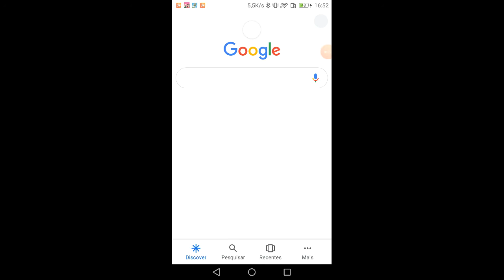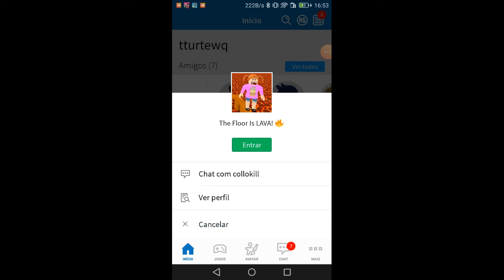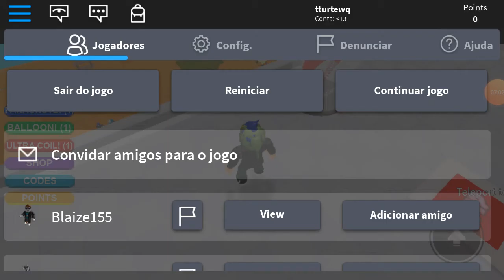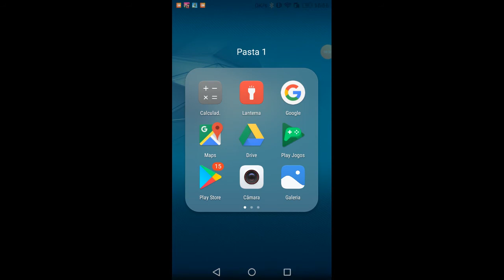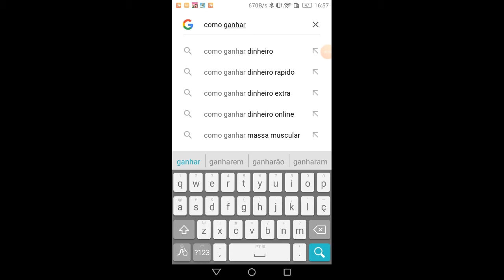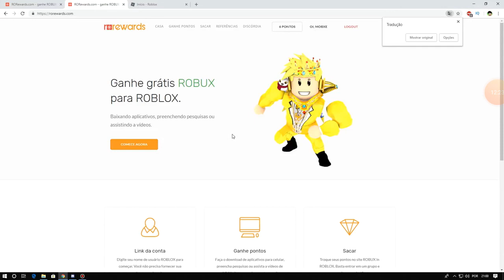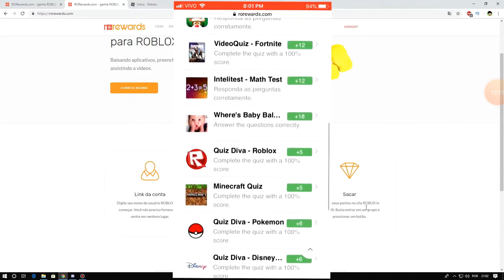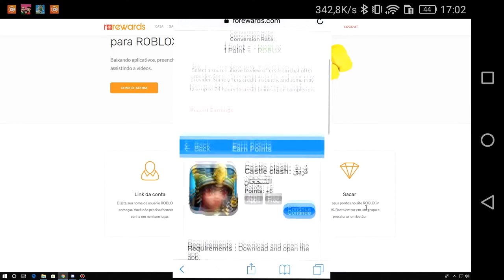Matei todos os players do mapa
Memes wars